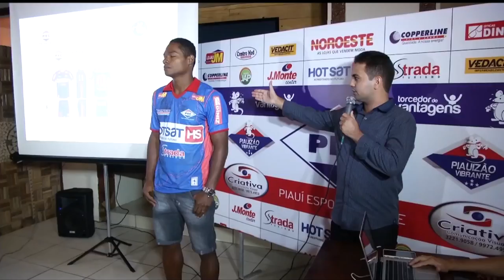Esporte 10 - 25.01.15 - BLOCO 03